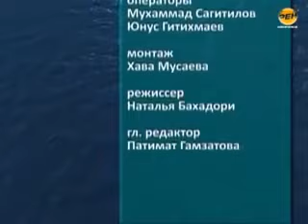Russian Girl Convert To Islam اعتناق الإسلام الروسية